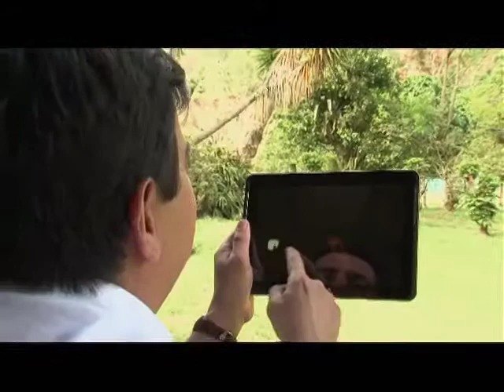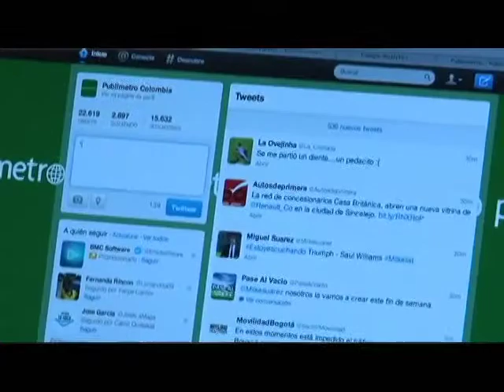El Presidente Juan Manuel Santos un fanático de la tecnología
Sobre estas comunidades digitales, el presidente Juan Manuel Santos habla de la importancia que tendrán  en el  próximo proceso de paz.
Además el mandatario nos cuenta su pasión por la tecnología  y reconoce los avances del plan  vive digital